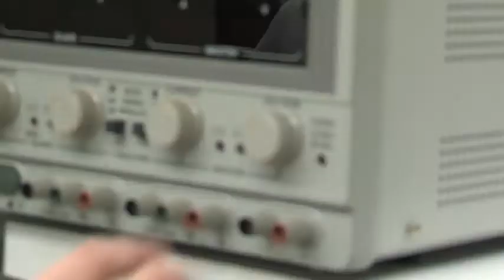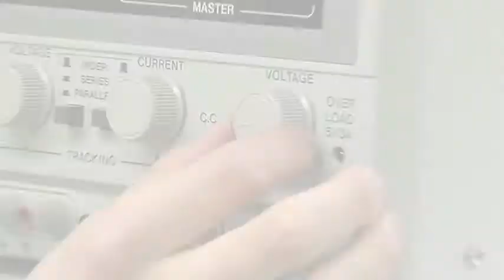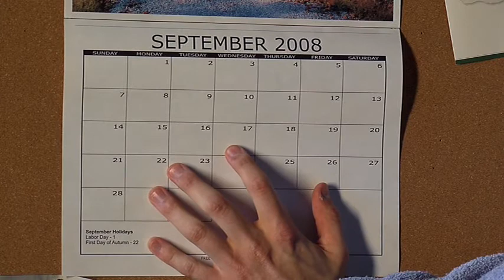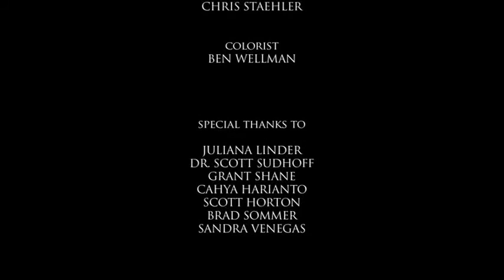Start Over - Benjamin C. Wellman | Purdue FVS 2010 Short Film Showcase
An unreliable physicist asks the woman he left standing at the altar for help after a mysterious experiment goes awry.

Start Over was made for FVS 442 and was part of the Purdue FVS 2010 Short Film Showcase